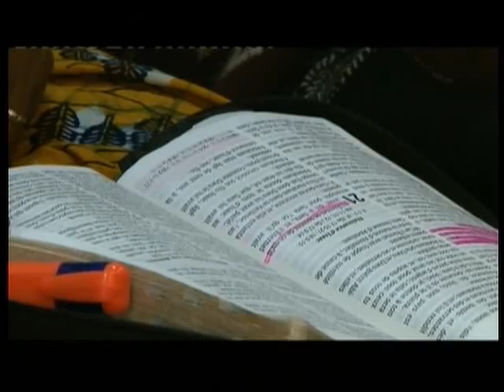ADV - La stérilité de Sarah... (Pasteur Toni Silasi)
Un enseignement sur la stérilité qui frappait le coupe d'Abraham et Sarah, sur la signification de leurs noms et sur la puissance de Jésus-Christ.